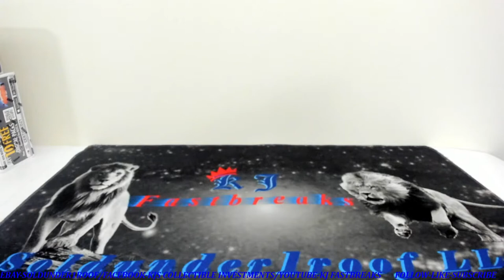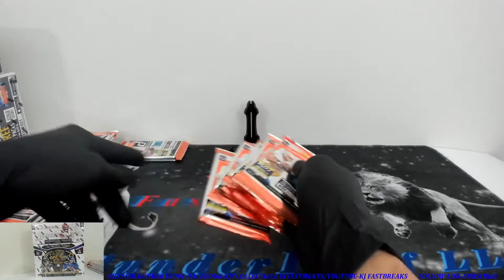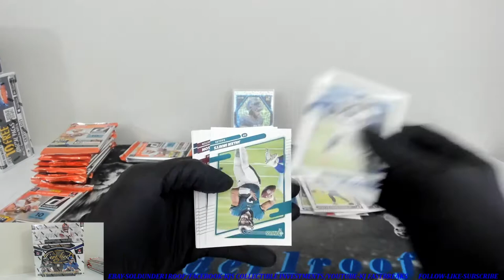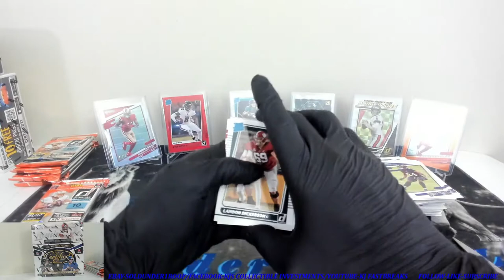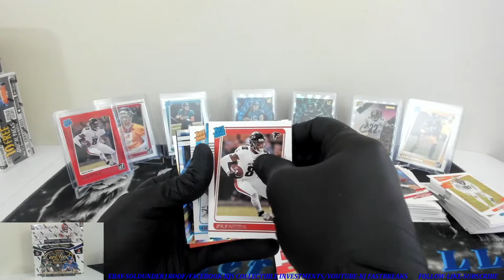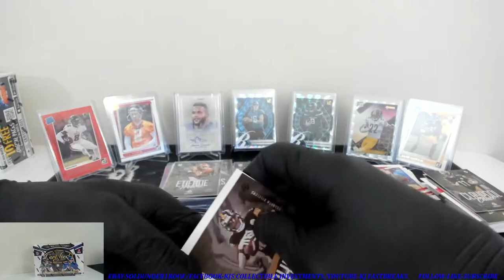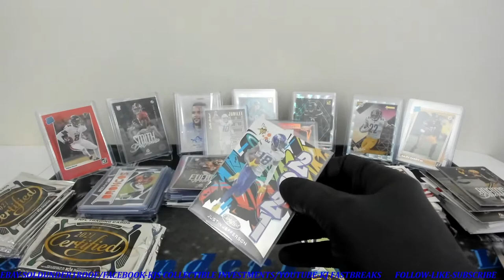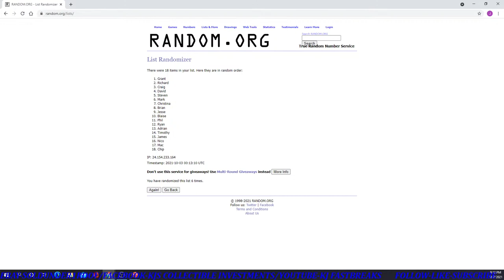2021 NFL Donruss/Certified/Luminance Hobby Box Break! RPA! Year One on card Auto! Herbert Case HIT!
Full hobby box break! Opened 1 Donruss, 1 Luminance, and 1 Certified Hobby box. 270 cards, top rookie pulls! 6 autos, 4 Memro which included an RPA! Case hit! Check it out!